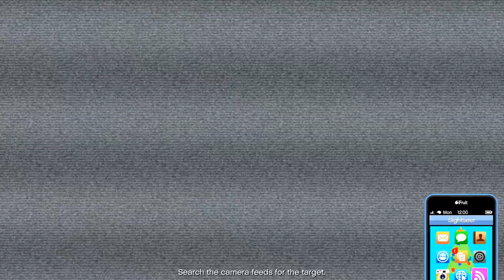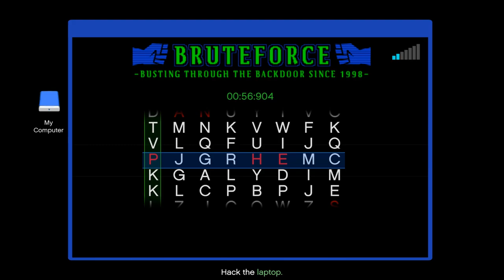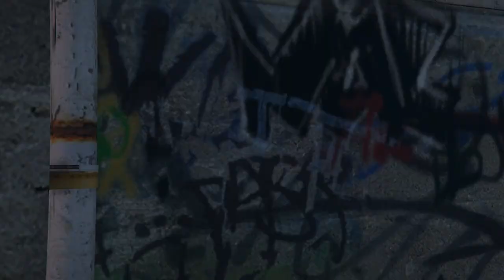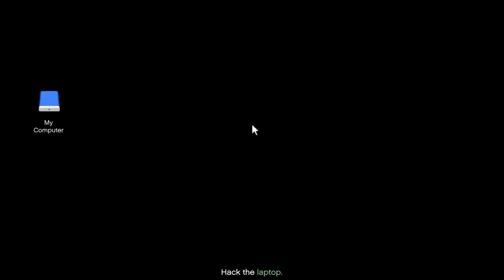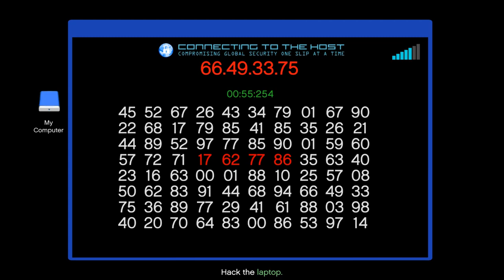COMPLETE CAYO EASY MODE! GTA Online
In today's video ill be showcasing how to complete the cayo perico heist fast and without any mistakes!